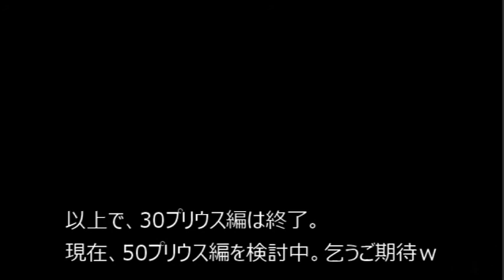iPad車載化計画 30プリウス編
この動画をご覧になりありがとうございます。この動画チャンネルでは、旬な話題・ドローンを使った空撮等を独自の視点で発信するチャンネルです。